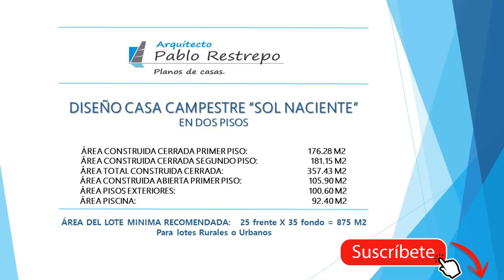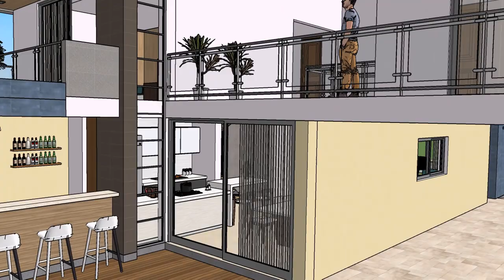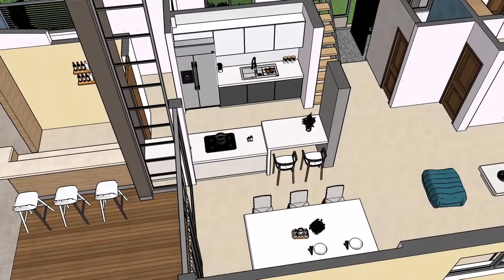PLANOS CASA CAMPESTRE MODERNA 25x35 en 'DOS PISOS' [6 dormitorios] | Arq Pablo Restrepo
~Planos casa campestre "SOL NACIENTE" diseño moderno en dos pisos.

~ANÁLISIS DE ÁREAS:
Área construida cerrada segundo piso: 181.15 M2
Área total construida cerrada: 357.43 M2
Área construida abierta primer piso: 105.90 M2
Área pisos exteriores: 100.60 M2
Área piscina: 92.40 M2

Área del Lote mínima recomendada 25.00 m. frente x 35.00 m. fondo = 875 M2

~Consta de los siguientes espacios:

-Zona social: Sala, comedor, cocina, baño social, bar y piscina.
-Zona privada: Alcoba de huéspedes en primer piso con closet y baño, 5 alcobas amplias en el segundo piso todas con closet y baño privado, terraza y balcones.
-Zona de servicios: Alcoba de servicios con closet, baño y patio de ropas.